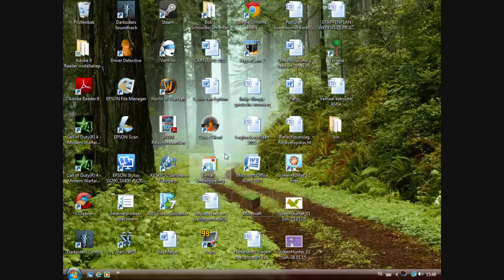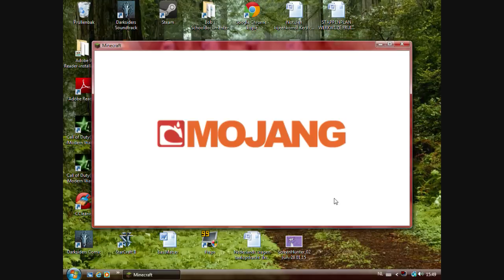How to install Minecraft 1.8 pre-release [Dutch]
Hierin laat ik zien hoe je 1.8 pre-release voor Minecraft krijgt.